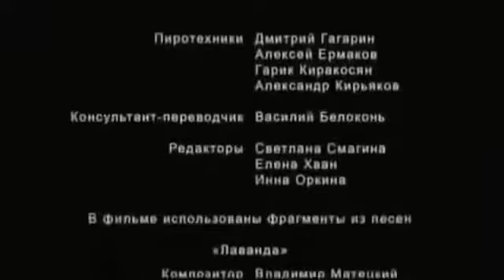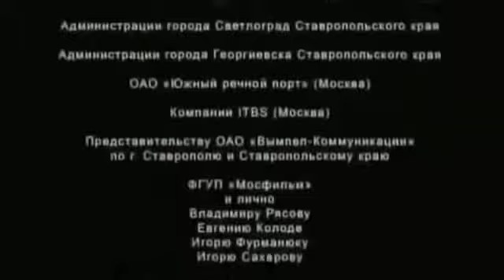Yangi Tarjima Kinolar 2021 Uzbek Tilida Premyera | Хорижий Таржима Кинолар Узбек Тилида Боевик 20215